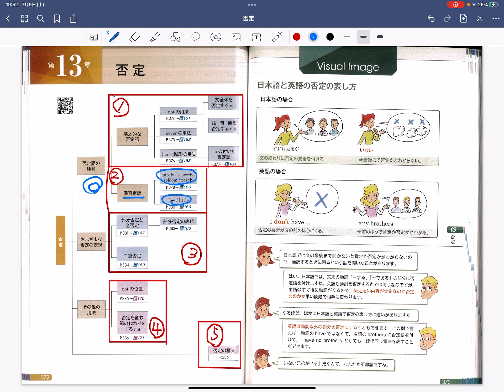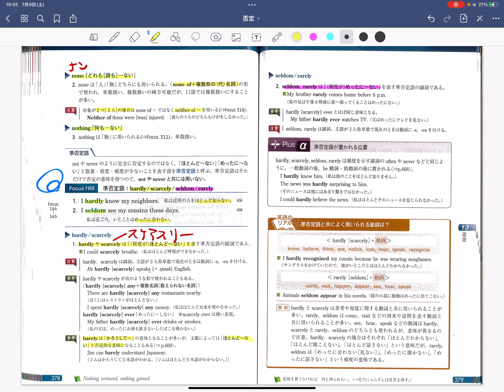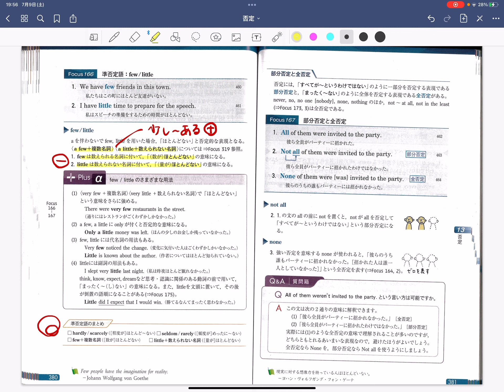11 否定② 準否定とは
アルティメットP.378~380の内容です。